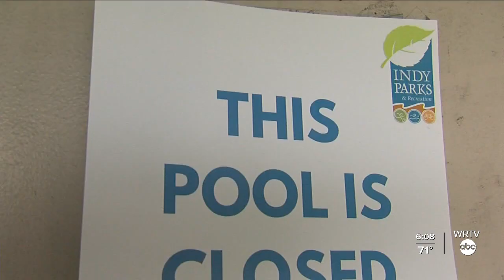Indy Parks to open 8 pools to start the summer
Indy Parks announced Thursday they would only be opening eight pools to start the summer, but more openings could be coming later in the month.